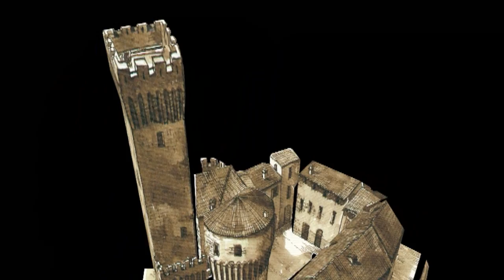Il centro storico di Umbertide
Incastonata entro uno scenario di colli sui quali si disegna il fitto reticolo fortificato medievale, lambita dal Tevere che ne fa città d'acqua, Umbertide dimostra,oggi come ieri, la sua importanza (antico e strategico avamposto perugino con il nome di Fratta di cui proprio quest'anno ricorre il 150º anno dal cambio di nome in Umbertide) essendo crocevia delle comunicazioni tra Arezzo, Città di Castello e Perugia con la via per Gubbio. (Video inserito nel sito